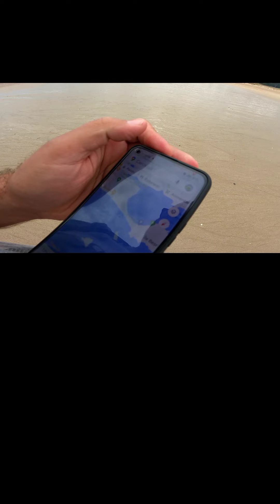Normandia il mio viaggio